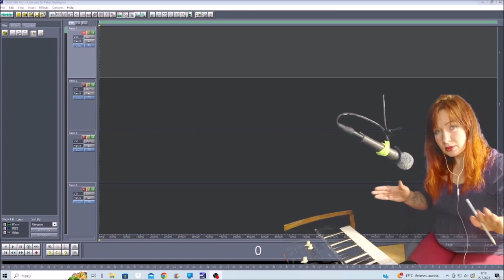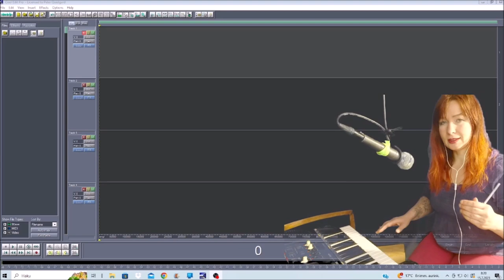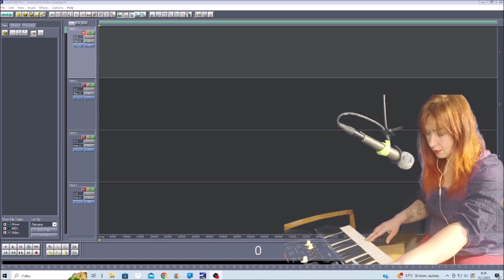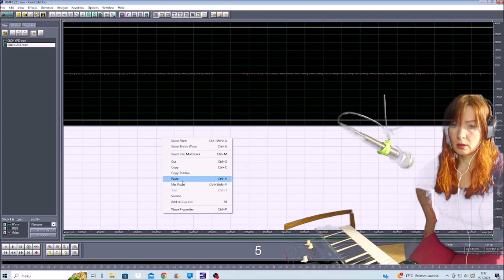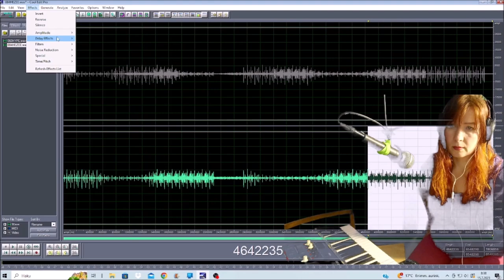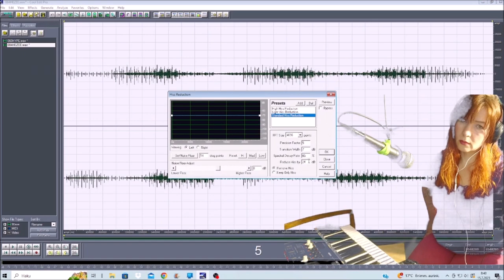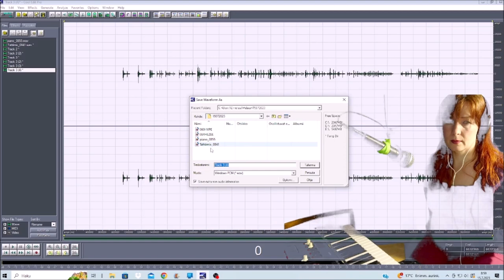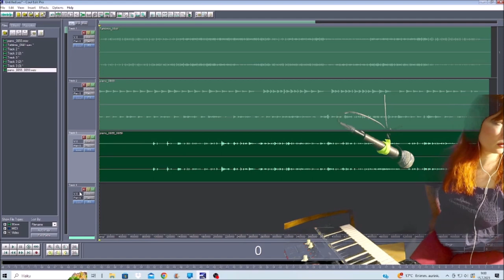Miten teen mun biisejä experiments yamaha 15072023 Holopainen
Biisi tulee perässä.